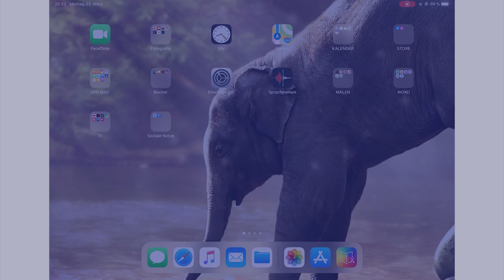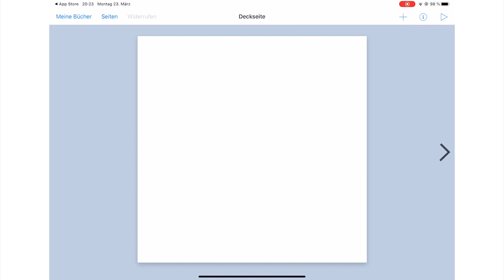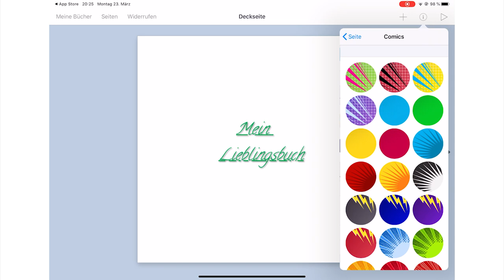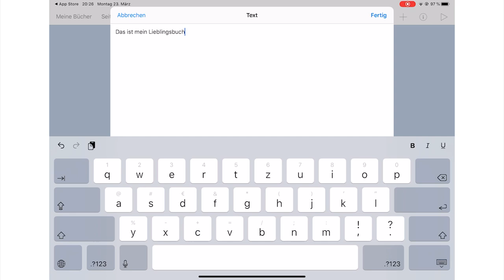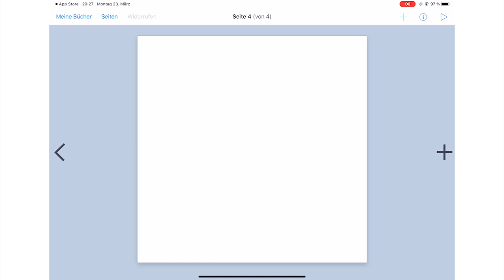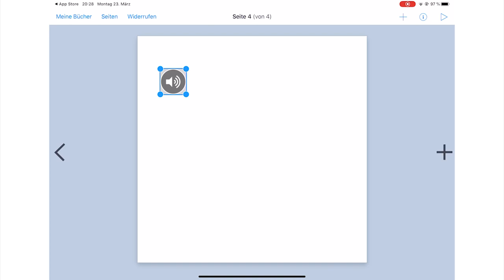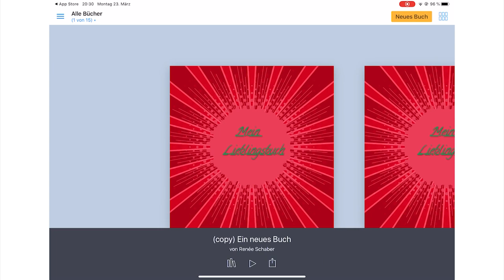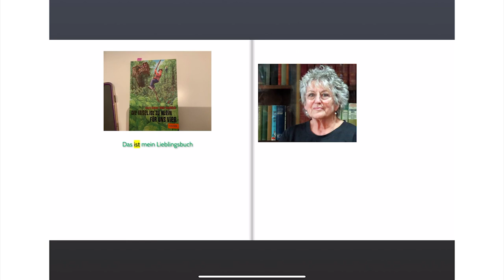Book Creator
An dësem Video kritt dir erkläert, wéi der Book Creator kënnt benotze fir äert eegent Buch ze erstellen.